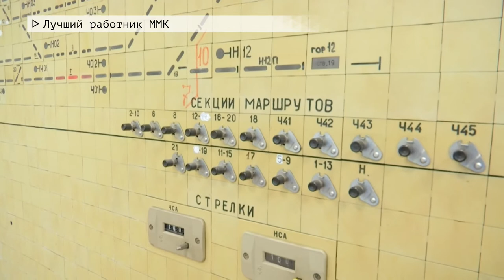Время местное Эфир: 14-07-2020 - Лучший работник ММК